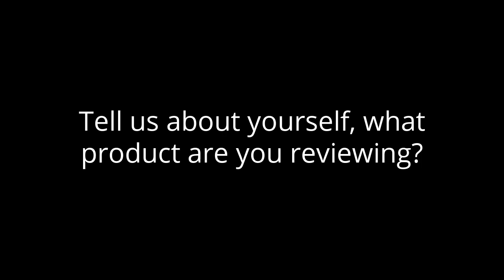Ceridian Dayforce Review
Ceridian Dayforce is one of the most popular HR Management tools, designed to help businesses manage and fulfil their HR needs.  There are a wide variety of HR Management solutions to choose from.  To help you decide if Ceridian Dayforce is the right tool for you, we spoke to a real user of the product to see what the top features and limitations of Ceridian Dayforce are.

00:00 Intro
00:08 1) Tell us about yourself, what product are you reviewing?
00:20 2) How Difficult is it to use the product?
00:24 3) What are your favorite features of the product?
01:01 4) Does the product have any areas where it can improve?
01:37 5) On a scale of 1-10, what would you score the product?

Independently sourced by TrustRadius. TrustRadius offered a small incentive to thank the reviewer for their time.